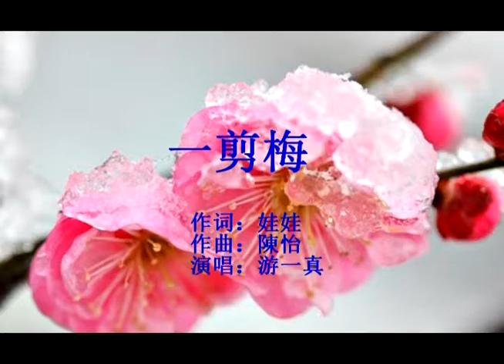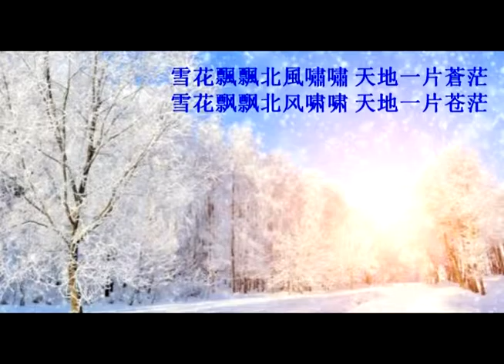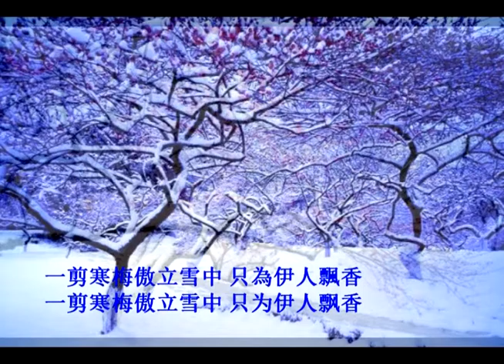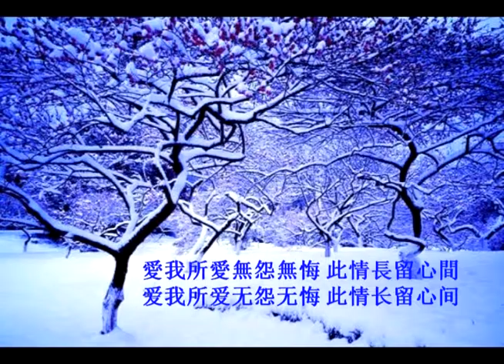一剪梅 - 游一真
一剪梅
作词：娃娃
作曲：陳怡
演唱：游一真

真情像草原廣闊 層層風雨不能阻隔
總有雲開日出時候 萬丈陽光照耀你我
真情像梅花開過 冷冷冰雪不能掩沒
雪花飄飄北風嘯嘯 天地一片蒼茫
一剪寒梅傲立雪中 只為伊人飄香
愛我所愛無怨無悔 此情長留心間